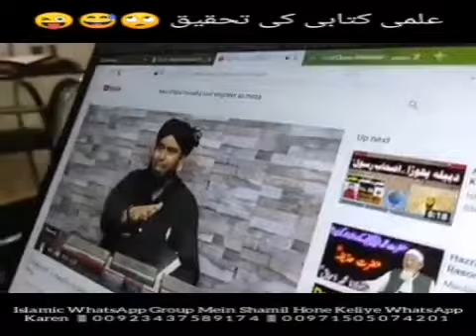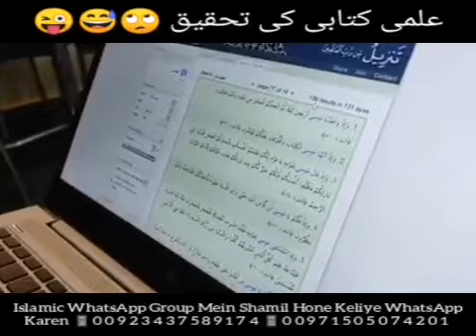Ilmi kitabi ki tehqeeq || علمی کتابی کی تحقیق